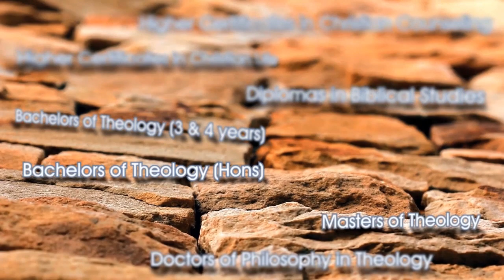SATS Graduation 2014 - Highlights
The annual graduation ceremony for the South African Theological Seminary was held at Rosebank Union Church (Johannesburg, RSA) on the 10th of May 2014. Here follows a short highlights package of this special day.